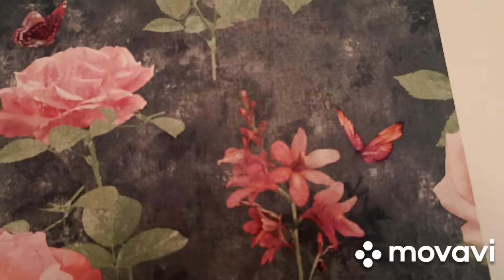.Remont trwa.Moja nowa ściana.Suszarka do łazienki.Szybki obiad.Zapraszam🥰